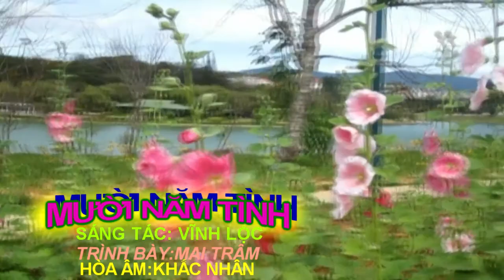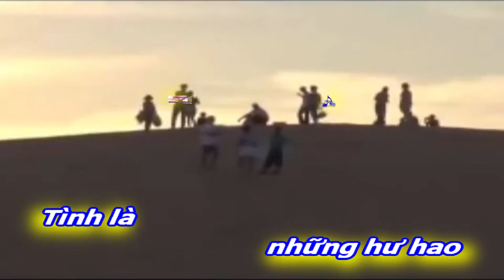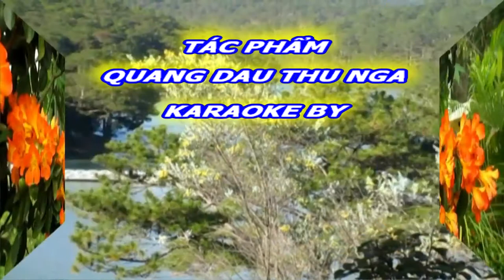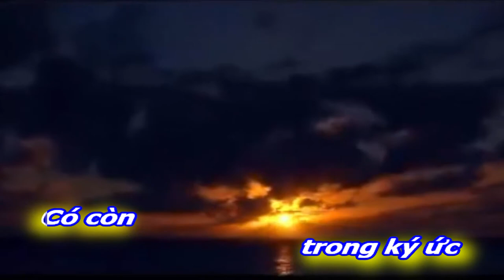[FULL HD]MƯỜI NĂM TÌNH|VĨNH LỘC-MAI TRÂM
TÁC PHẨM:MƯỜI NĂM TÌNH
SÁNG TÁC:NS VĨNH LỘC
TRÌNH BÀY:CA SỸ MAI TRÂM